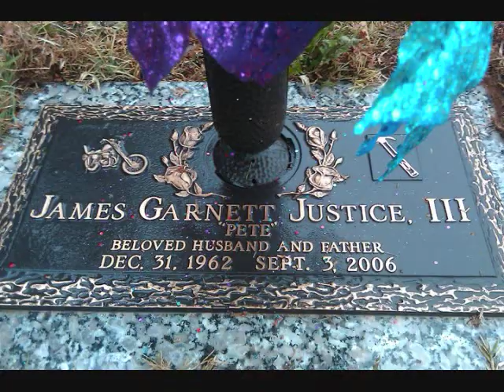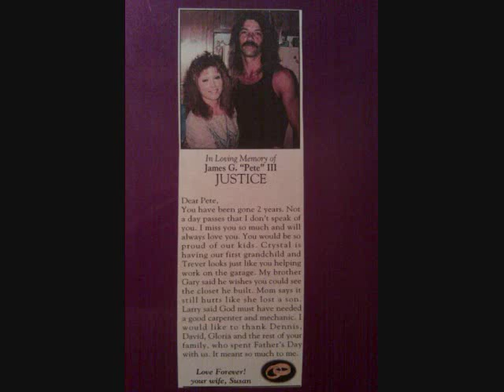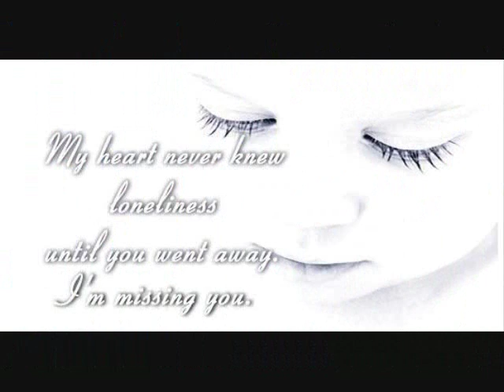In Loving Memory of Pete Justice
Video made especially for Susan Justice, in memory of her husband.